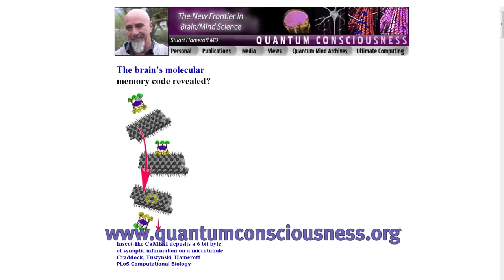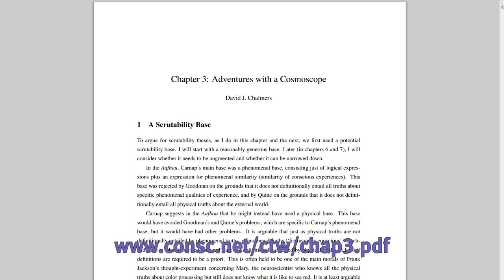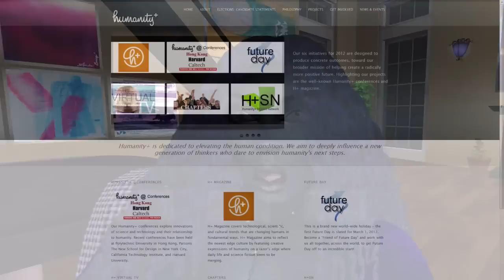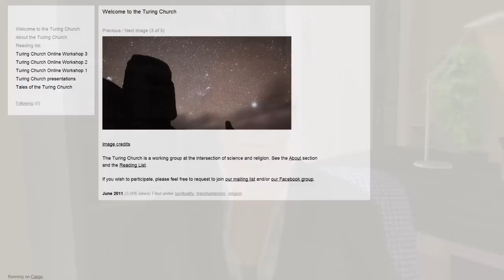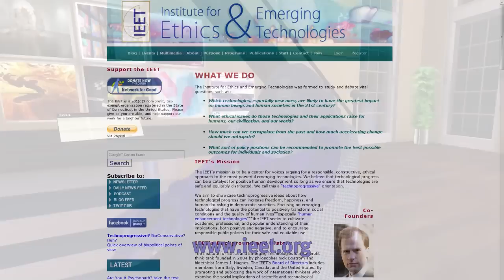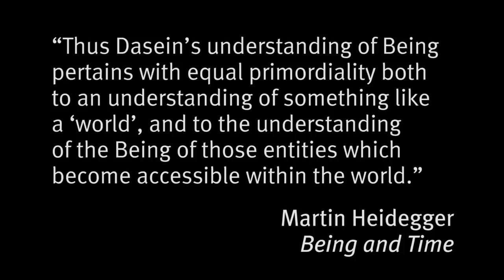Virtual Dasein: Self Extension & Mind Upload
Daavena interviews Xhyra Graf at NoumenArt office in Second Life